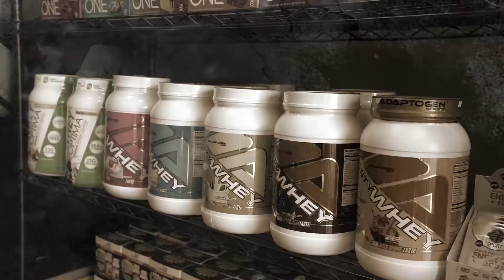Demo Cable Bent Over Lateral Raise with Coach Matt O'Brien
Learn about the proper way to do a Cable Bent Over Lateral Raise with a few quick pointers.